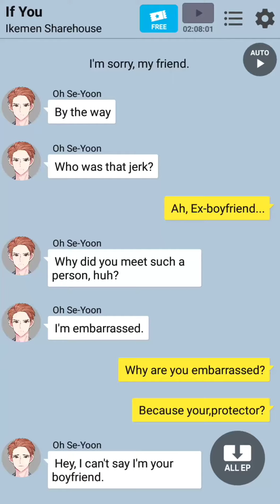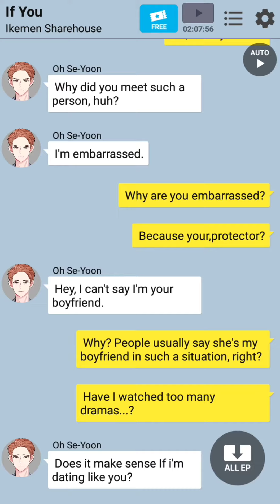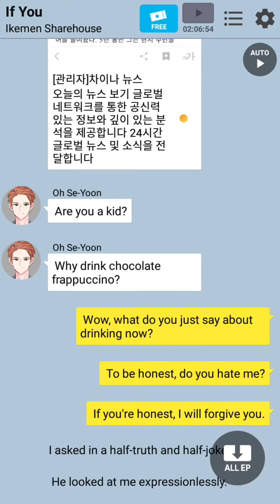Ikemen Share House! Ep 18 - If You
Ikemen Share House! By Chat Books

One Day, your family is on a trip so you have to move in your parent's share house but. that share house is full of Men and you are the only girl that will live there!? whattt😱

what will happens next?. 😵

Jae Yeol
Jun Min
Jong Ahn
Se Yoon
Jeong Dae
Baek Hoon
Yun Su
In Seok